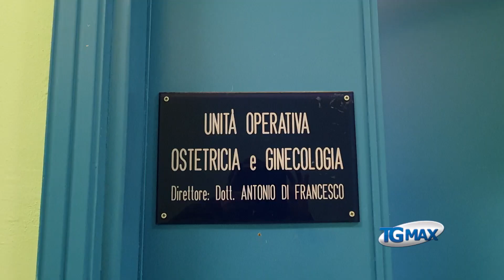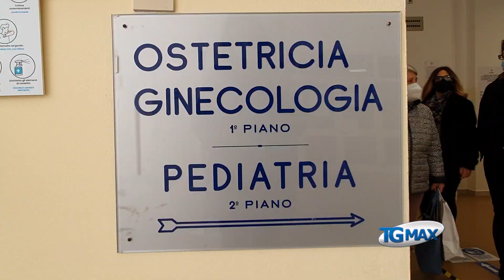Salute della donna, celebrata la sesta giornata nazionale alla Ginecologia di Lanciano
Quindici le pazienti che, nelle due giornate di Open week, si sono sottoposte a visita ginecologia, dalle più giovani alle prese con la prima volta dal ginecologo alle donne in menopausa.